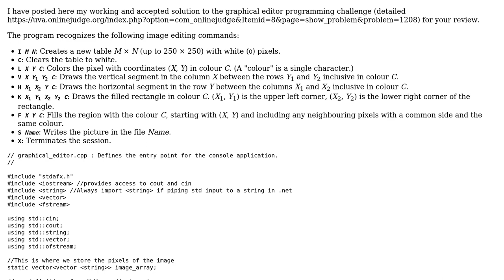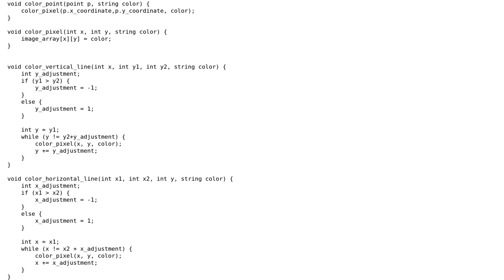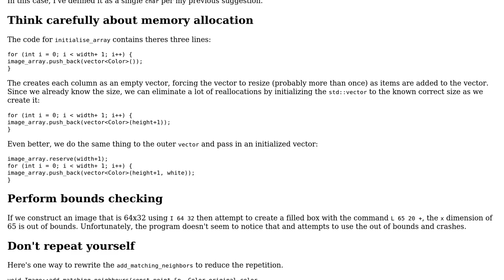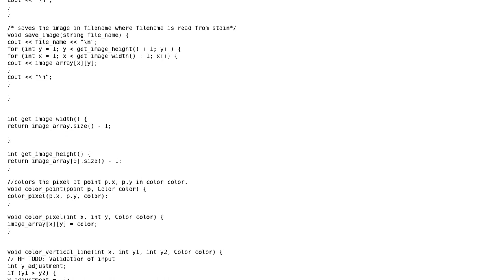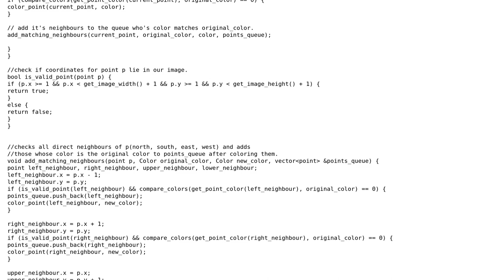Code Review: Graphical editor programming challenge (2 Solutions!!)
Code Review: Graphical editor programming challenge

With thanks & praise to God, and with thanks to the many people who have made this project possible! | Content (except music & images) licensed under CC BY-SA | Music | Images & others | With thanks to user Teererai Marange user Edward user 200_success and the Stack Exchange Network Trademarks are property of their respective owners. You are responsible for your own actions.